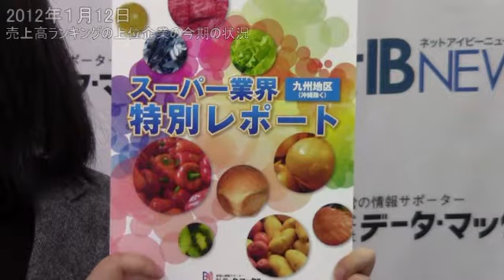【夕刊 NET-IB】売上高ランキングの上位企業の今期の状況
～スーパー業界特別レポート 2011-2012年版～

［更新：2012年１月12日］
　2011年末、弊社データ・マックス流通事業部では、福岡を中心に沖縄を除く九州各県のスーパーマーケット、ディスカウント、ドラッグストアなどの約80社の現状をまとめました。